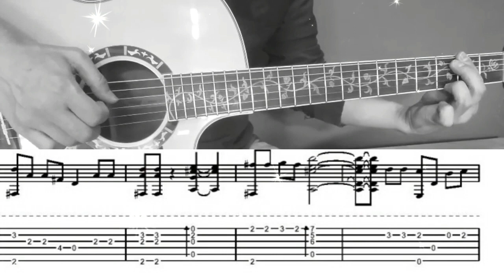할아버지의 낡은 시계(My Grandfather's Clock)기타연주/악보/동요모음(더보기)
♬신나는 동요모음-작은별-산토끼-곰세마리-나비야-비행기-꼬마인디언-아기상어/메들리/유아/어린이/인기동요/악보/계이름/코드/주법(더보기,설명참조)기타연주/유치원/어린이집/율동/가사

c키 계이름
솔 도 시도레 도레미 파미라 레레도 도도시 라시도
솔솔 도 시도레 도레미 파미라 레레도도  도 시 라시도

도미솔 미레도 시도레도시라솔 도미솔 미레도 시도레
솔솔 도 레 미미파미라 레레도 도도시 라시도

솔솔 라라 솔미 솔미도  솔솔 라라 솔미 솔미도
솔솔 도 레 미미파미라 레레도 도도시 라시 도

가사
낡은 마루의 키다리 시계는 할아버지의 옛날시계
할아버지 태어나시던 아침에 우리 가족이 되었다네

언제나 정다운 소리 들려주던 할아버지의 옛날시계
하지만 지금은 가질않네 이젠 더이상 가질않네

어예쁜 신부를 맞이하시던날도 정겨운 종소리 울렸네

할아버지의 기쁨 슬픔을 함께 한 보물처럼 아끼던 시계
이제는 들리지 않는 소리로만 시간을 얘기해 준다네..

할아버지의 고단했던 인생에 희망을 함께했던 시계
언제나 인자하시던 미소와 사랑도 알고 있는 시계

할아버지 영혼이 떠나시던 날 밤 요란한 소리로 울던 시계..
하늘에 오르신 할아버지를 따라 시계는 이별을 했다네

이제는 헤어져야 할때를 알았다네

시계는 가지를 않네...

cover 기타정원 악보 라이브 자료 등
레슨/강좌/악보/초보/기초/코드/라이브/커버/자료 등